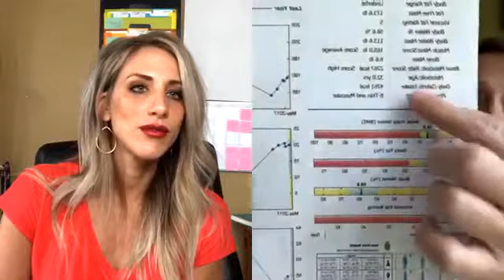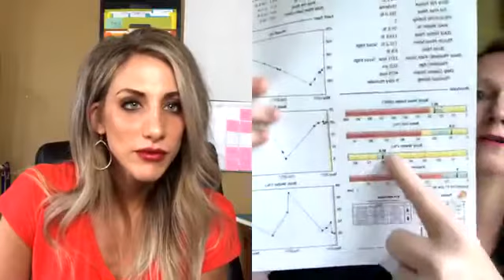Keto Unleashed Blue Ocean